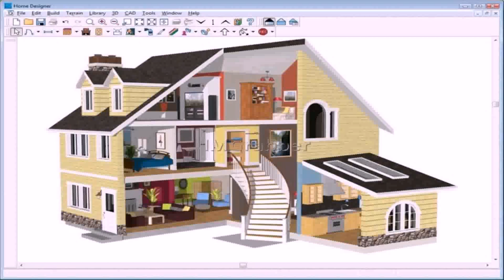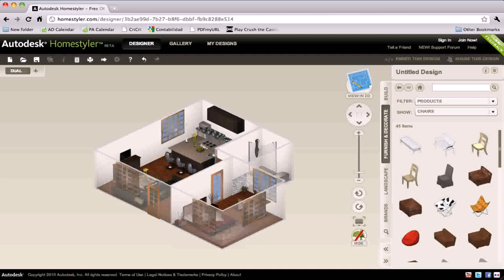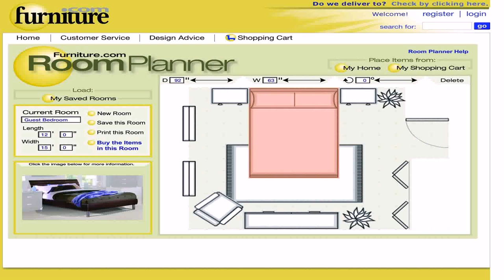Home Compre Decor Design Online - Gif Maker DaddyGif.com (see description)